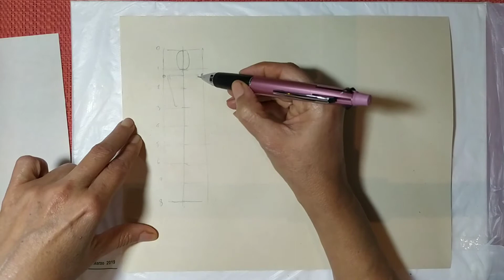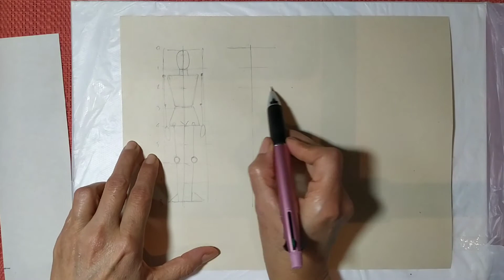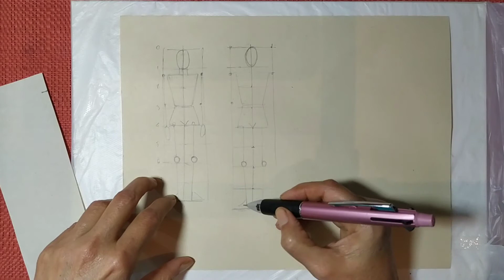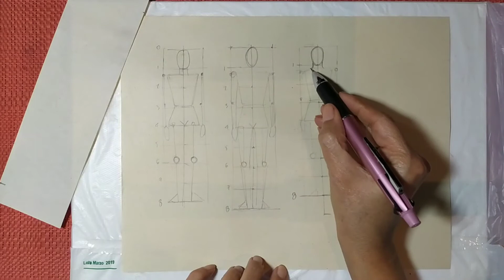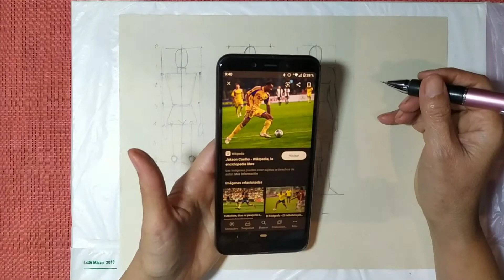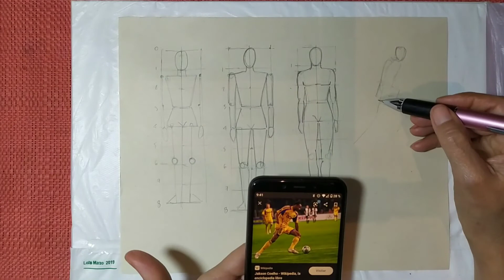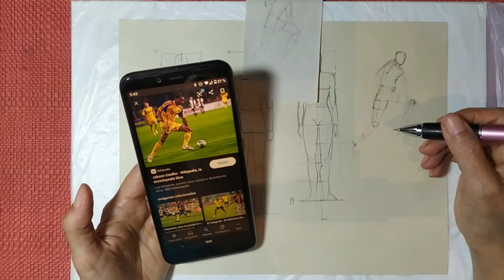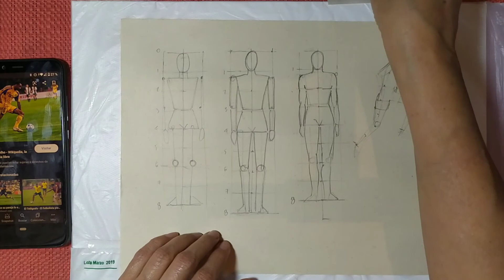Dibujo de figura humana sencillo. Esquema geometrizado de frente y de perfil.